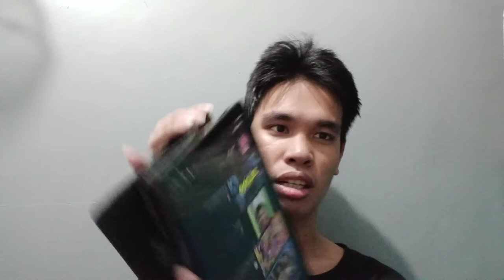UPDATE ABOUT SA...